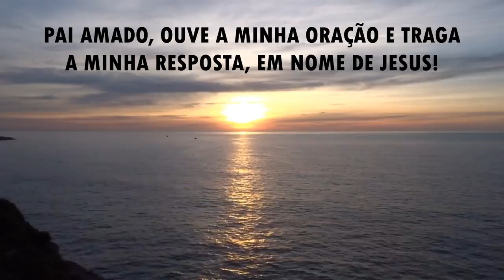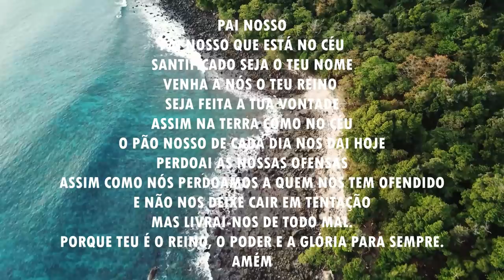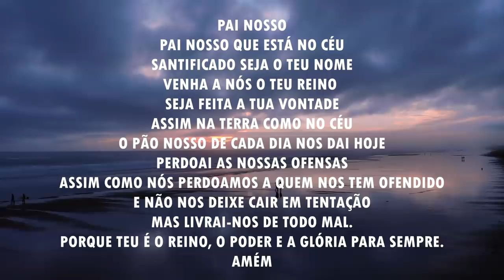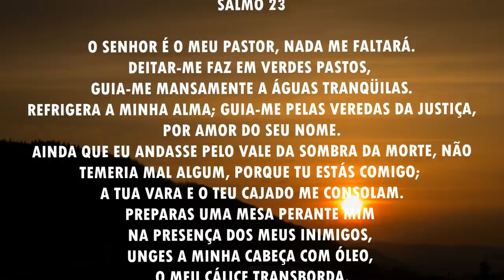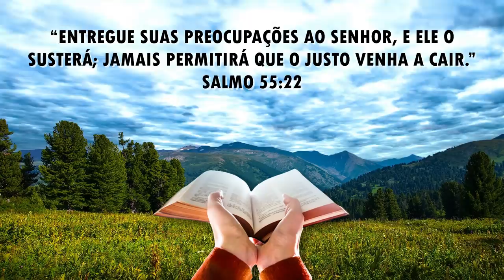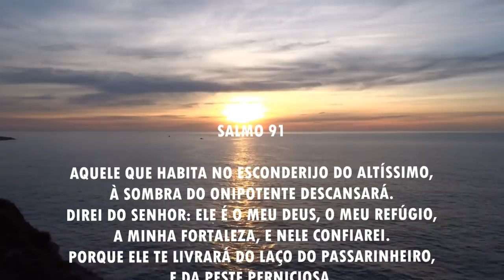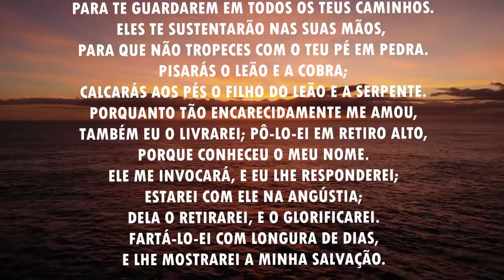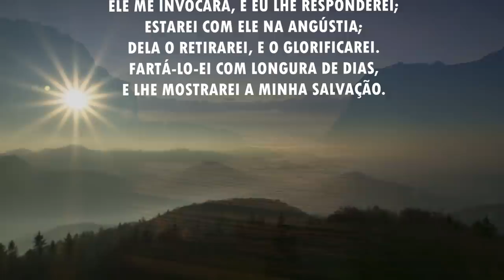Oração da manhã - Entregue as suas preocupações ao Senhor - 19/04/2021